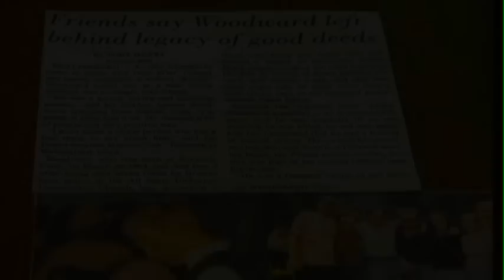5:45 Live: 9/12/11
Ten years later. Plus FEMA Familiarity, VT v. VY, a jam packed community calendar, and more.